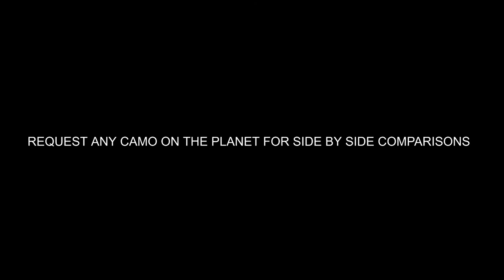FirstLite Cipher Vs. Nomad Veil Whitetail in 16 Backgrounds Side by Side Comparison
FirstLite Cipher Vs. Nomad Veil Whitetail Side by Side in 16 different backgrounds.  Decide what is best for you!